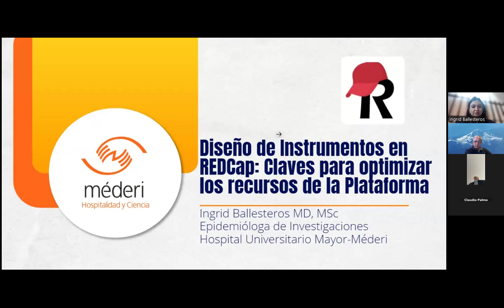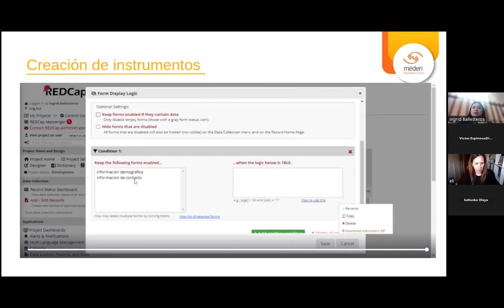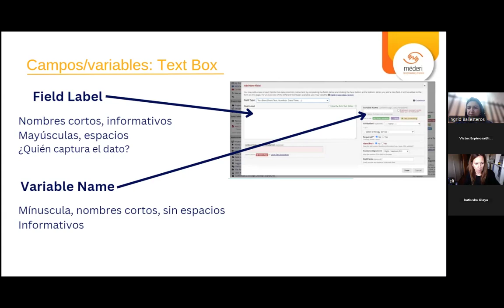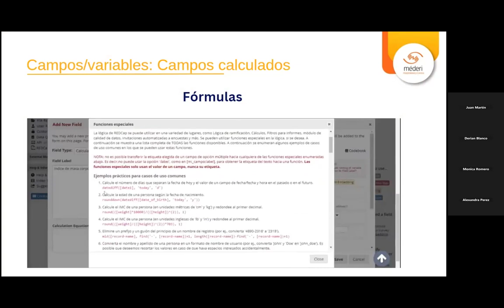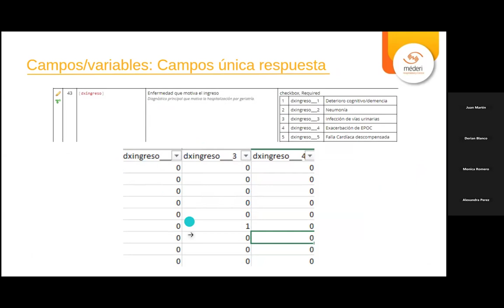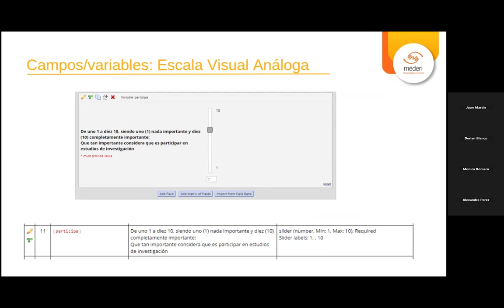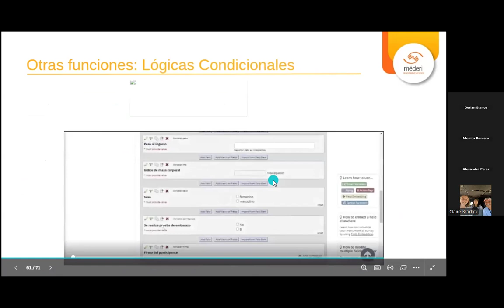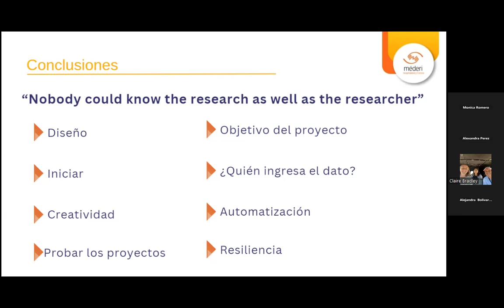Diseno de instrumentos en REDCap